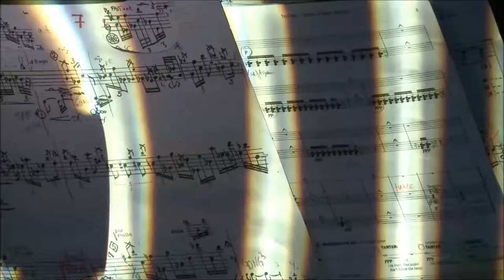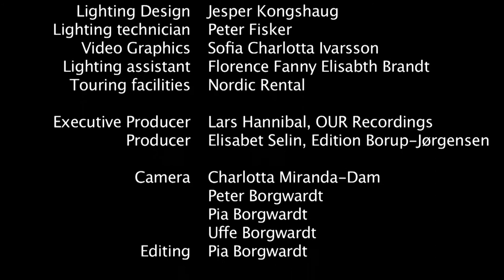Solo from A Musical Installation - Composer Axel Borup-Jørgensen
Solo op. 88
Percussion Gert Mortensen